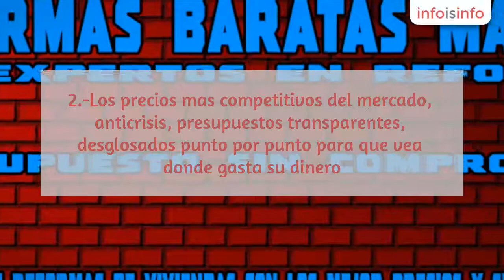Empresas de reformas en Galapagar - Reformas Baratas Madrid - InfoIsInfo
Reformas Baratas Madrid, Empresas de reformas en Galapagar. Más Información

Bienvenido a “Reformas Baratas Madrid”-Precios Anticrisis.Empresa de madrid de reformas baratas y de calidad lider en el sector, nos avalan 20 años de experiencia y la conformidad de nuestros clientes.¿Por qué acudir a “Reformas Baratas Madrid”?.

Nos basamos en 3 pilares fundamentales:

1.-La mejor materia prima, es decir, los mejores profesionales y los mejores materiales de reformas.

2.-Los precios mas competitivos del mercado, anticrisis, presupuestos transparentes, desglosados punto por punto para que vea donde gasta su dinero.

3.-Cumplimiento de plazos y exigencias del cliente.

Obras Económicas, Reformas y Más garantía de calidad.Presupuesto sin compromiso,100% seriedad.

     Si está interesado en:

 Conseguir una excelente relación calidad-precio con presupuestos “cerrados” ,Reformas Baratas Madrid trabaja con marcas de reconocido prestigio con la mejor calidad del mercado.
En el menor tiempo posible, plazos cerrados y garantizados.
En confiar en auténticos profesionales de reformas.
Presupuesto gratis y sin ningún compromiso.
20 años de experiencia en reformas de viviendas con los mejores precios y sin competencia.
Reformas de pisos,reformas de locales,reformas de oficinas,reformas baratas hechas por profesionales de verdad.
Las reformas más baratas en Madrid,no dude en contactar con nosotros.

VIVIENDAS, LOCALES, NAVES, ALMACENES, OFICINAS, CHALETS, FINCAS, VIVIENDAS UNIFAMILIARES CON NUESTRAS REFORMAS BARATAS
Realizamos todo tipo de reformas y siempre al mejor precio
Reformas de pisos y viendas.Reformas de locales comerciales, empresas y organismos públicos.Reformas en general en Madrid.Reformas de cocinas, salones y dormitorios.Reformas de baños, fontanería, muebles, mamparas de ducha.Reformas en fachadas en MadridReformas en comunidades de vecinos en MadridReformas integrales en Madrid.Contrucciones y reformas en Madrid.
Presupuestos de reformas de todo tipo, Demoliciones,
 Red de saneamiento , Aperturas de rozas, Cerramientos de fábrica,
Tabiquería, Muros,  Molduras de escayola, Instalaciones de pladur,
Revestimientos de tejados y Falsos techos, Enfoscados de cemento,
Cantería y piedra artificial, Cubiertas, Recibidos, Alicatados  y
Solados, Hormigon, Chapados Prefabricados. Llámanos,  tegarantizamos
 presupuestos de reformas baratas.